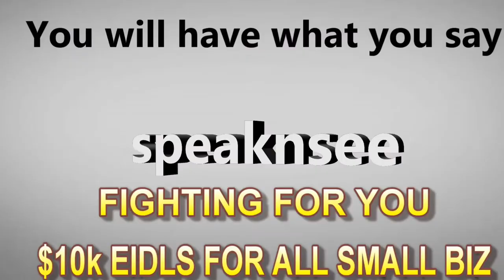SBA GRANT Programs REVIEW ( Live )